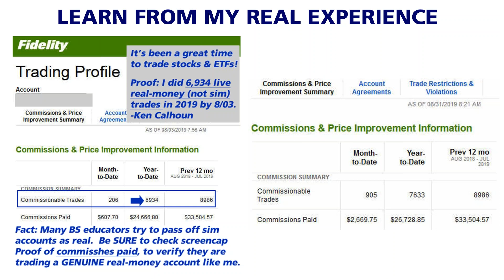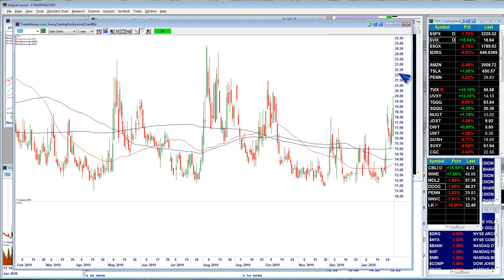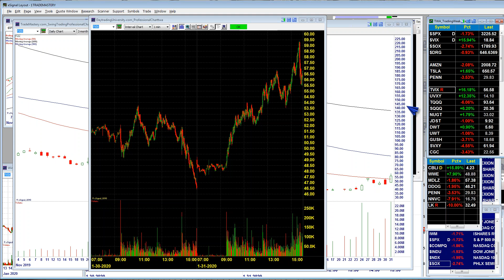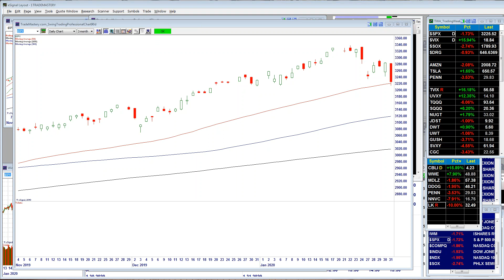Trading Week Ahead 2Feb2020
Ken Calhoun Swing trading & day trading tips for active traders . daytrading trademastery stockmarket For more, learn how once you join me as a member (day traders) Day trading & swing trading. See industry leader Ken Calhoun, President of in this powerful new video. Learn day trading and how a real daytrader looks for entries and exits in each morning's markets. No actual trades are taken, all information for training/education. Day traders have trusted us since 1999. , our live trading room for active traders. Ken has been featured in Moneyshow, Active Trader, Technical Analysis of Stocks & Commodities, and more. Commodity Futures Trading Commission (CFTC) Rule 4.41 HYPOTHETICAL PERFORMANCE RESULTS HAVE MANY INHERENT LIMITATIONS, SOME OF WHICH ARE DESCRIBED BELOW. NO REPRESENTATION IS BEING MADE THAT ANY ACCOUNT WILL OR IS LIKELY TO ACHIEVE PROFITS OR LOSSES SIMILAR TO THOSE SHOWN. IN FACT, THERE ARE FREQUENTLY SHARP DIFFERENCES BETWEEN HYPOTHETICAL PERFORMANCE RESULTS AND THE ACTUAL RESULTS SUBSEQUENTLY ACHIEVED BY ANY PARTICULAR TRADING PROGRAM. ONE OF THE LIMITATIONS OF HYPOTHETICAL PERFORMANCE RESULTS IS THAT THEY ARE GENERALLY PREPARED WITH THE BENEFIT OF HINDSIGHT. IN ADDITION, HYPOTHETICAL TRADING DOES NOT INVOLVE FINANCIAL RISK, AND NO HYPOTHETICAL TRADING RECORD CAN COMPLETELY ACCOUNT FOR THE IMPACT OF FINANCIAL RISK IN ACTUAL TRADING. FOR EXAMPLE, THE ABILITY TO WITHSTAND LOSSES OR ADHERE TO A PARTICULAR TRADING PROGRAM IN SPITE OF TRADING LOSSES ARE MATERIAL POINTS WHICH CAN ALSO ADVERSELY AFFECT ACTUAL TRADING RESULTS. THERE ARE NUMEROUS OTHER FACTORS RELATED TO THE MARKETS IN GENERAL OR TO THE IMPLEMENTATION OF ANY SPECIFIC TRADING PROGRAM WHICH CANNOT BE FULLY ACCOUNTED FOR